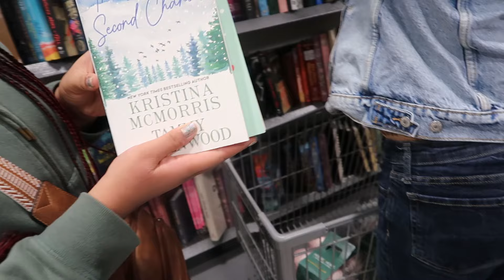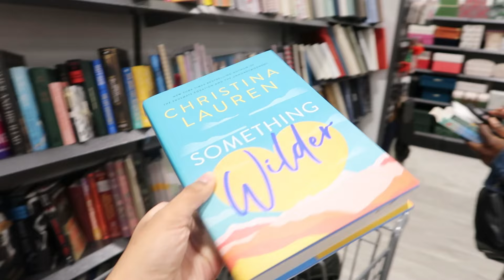SHOPPING FOR CHRISTMAS DECOR AT HOMESENSE + CANADIAN TIRE | Christmas 2024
Hey fam! Come SHOPPING FOR CHRISTMAS DECOR AT HOMESENSE + CANADIAN TIRE with us!